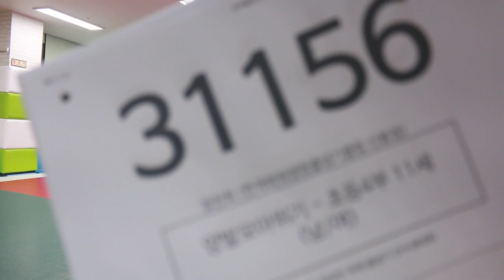2021 한국 오픈 International Jump Rope Chanmpionship 30초 스피드 양발모아뛰기 개인전 초4 정찬희